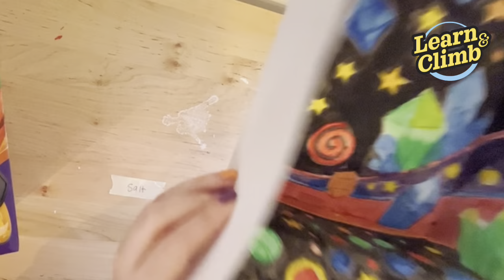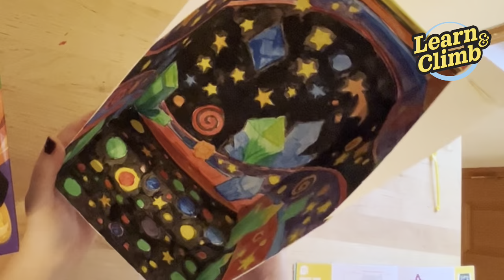Time Lapse Painting and Assembly for Crystal Display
Have your kids show off their completed crystal experiments from the Grow, Glow & Show Crystal Kit in style! This DIY display is the perfect backdrop to showcase your work. Not to mention, a fun background to take a picture and share with family and friends online.